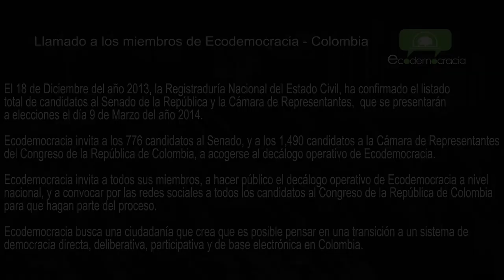Colombia - Democracia directa, deliberativa, participativa y de base electrónica. Ecodemocracia.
Ecodemocracia - Colombia

3 de Febrero 2014.
Lanzamiento oficial de la plataforma.

DECÁLOGO

1. Todo miembro de corporación política de Ecodemocracia, se obliga a seguir las decisiones de la ciudadanía, surgidas en votación por cada uno de los miembros de Ecodemocracia en su plataforma A partir del año 2013, los miembros de Ecodemocracia, tendrán la opción de votar en 8 proyectos parlamentarios por año (año legislativo). Las votaciones se adoptan por el representante de Ecodemocracia ante la corporación, sin contravenir el régimen de inhabilidades e incompatibilidades, ni la constitución política. (revisión).

2. Todo candidato de Ecodemocracia renuncia a devengar mas de 10 veces el salario mínimo mensual vigente por corporación. La escala salarial se fija de acuerdo al historial académico de la persona. El excedente se destina a financiar procesos de los demás aspirantes jóvenes, así como a un programa de becas nacional destinado a apoyar a los alumnos con mayores puntajes ICFES.

3. Ningún candidato de Ecodemocracia puede ser en más de tres ocasiones miembro de una corporación  de eleccion popular.

4. Todo miembro candidato de Ecodemocracia debe comprobar excelencia académica (5%) en uno o mas periodos de su vida académica, profesional, carrera universitaria, especialización, maestrías, doctorado, postdoctorados. Todo candidato de ecodemocracia debe al menos hablar un idioma extranjero a nivel excelente (Toefl, IELTS, TestDaf, CILS, DELF).

5. El principal objetivo político de Ecodemocracia, está enfocado en cambiar patrones cognitivos y competenciales nacionales. Esto implica control a contenidos audiovisuales, transformación estructural del sistema de educación nacional y direccionamiento del 8% al 10% del Producto Interno Bruto al sector de la educación. Solo podrán ser profesores personas cuyo desempeño académico se ubique en el 10% del corte de calificación superior. Todo profesional con promedio académico superior a 4,5 / 5 está en derecho de ocupar plazas docentes ocupadas por personas con promedios académicos inferiores.

6. Todo miembro de Ecodemocracia, se acoje a buscar por todos los medios políticos, la construcción de sociedades democráticas en consonancia con los 5 postulados (Diagnóstico) de la organización.

• Democracias deliberativas, participativas, directas y de base tecnológica.

• Medio ambiente y biodiversidad.

• Eliminación de asimetrías políticas.

• Sociedades de base científica.

• Asignación simétrica de beneficios derivados de relaciones comerciales transnacional.

7. A partir del Marzo del año 2014, todo aspirante a corporación por Ecodemocracia, presentará su solicitud a través de la plataforma. La votación para seleccionar los mejores aspirantes la realizarán directamente todos los miembros de Ecodemocracia. La votación es autónoma y digital.

8. Los miembros de Ecodemocracia podrán proponer directamente a consideración, proyectos de ley que de acuerdo a su apoyo en plataforma, deberán ser posteriormente presentados por los representantes de Ecodemocracia en las corporaciones públicas.

9. Los gastos de todo representante parlamentario o político de Ecodemocracia son públicos. Ningún gasto se encuentra fuera del alcance de los electores. Todo representante político de Ecodemocracia pondrá a disposición de la ciudadanía sus movimientos financieros mensuales.

10. Punto abierto..